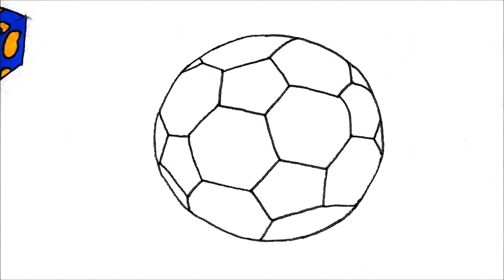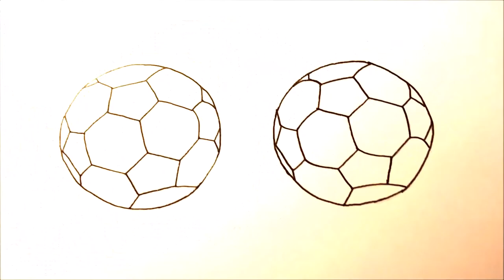How to Draw and Paint Soccer Ball | Colouring Videos and Teach Drawing for Kids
Subscribes please :)